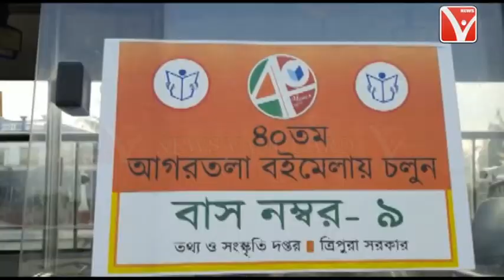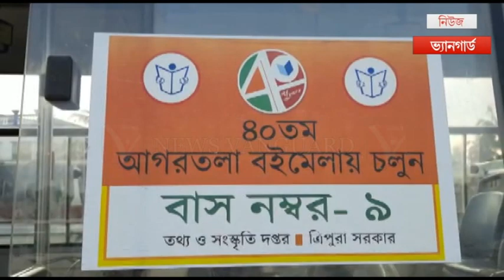বইমেলার স্টিকার সাঁটানো ভারা মুক্ত বাসে ভাড়া গুনতে হল বই মেলা ফেরত যাত্রীদের